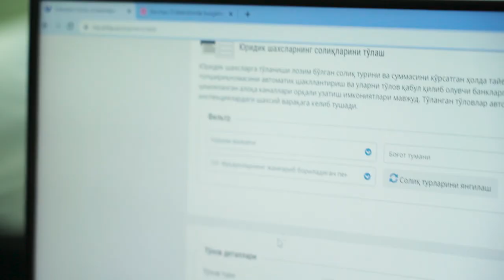«Eng yaxshi sarmoya bu o'zingizga qilingan sarmoyadir» | Javohir Jonibekov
⚡️ Shu iqtibosdagi kabi bizning o'quvchilarimiz ham asosiy sarmoyani bilimiga qilishlari bizni quvontiradi. Buni galdagi qahramonimiz Javohir Jonibekov misolida ko'rishingiz mumkin.

🧮 Javohir o'z firmasida buxgalteriya ishlarini olib borish maqsadida «Zamonaviy buxgalteriya hisobi: noldan balansgacha+1C» kursida ta’lim olib keladi. O'quvchimiz bilan bugungi intervyuda yaqindan tanishing.